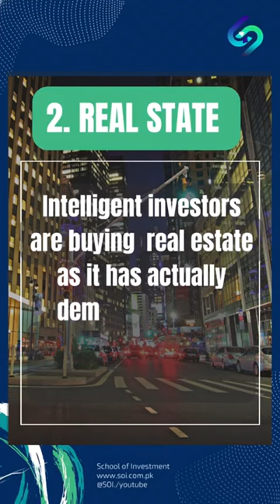Investment assets at time of Recession.